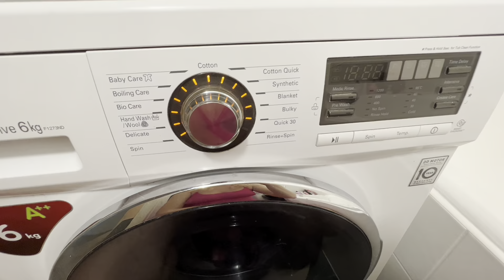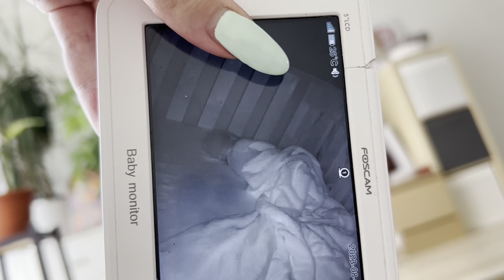Looteanatoomia UH | kodune VLOG + jutustame ja toimetame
Nii tore, et oled mu kanalile jõudnud!

Räägin natuke rasedusest ja looteanatoomia ultrahelist, muljetan ja jutustan niisama😄  Vahelduseks kodune vlog, mida pole siin kanalil ammu näha olnud😊